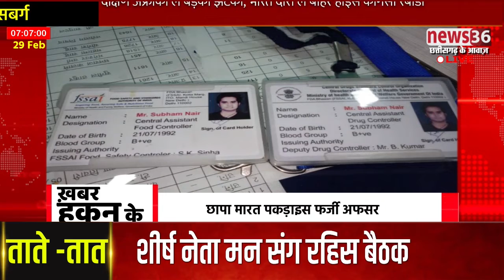देखव दनादन खबर के ठिकाना .....खबर हकन के 29 फरवरी 2020